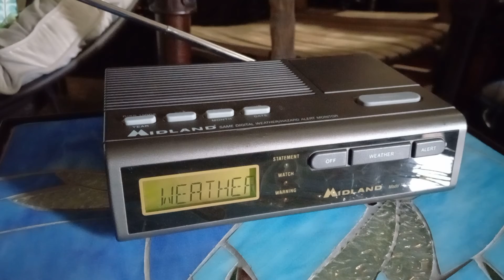(no EAS) Hazardous weather outlook 4/8/2022